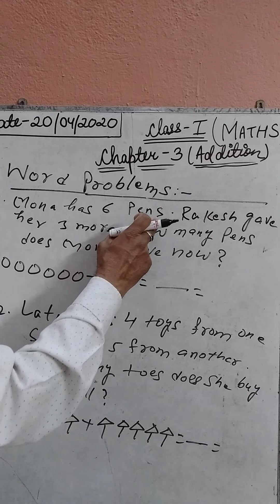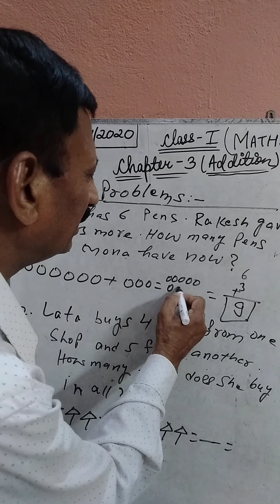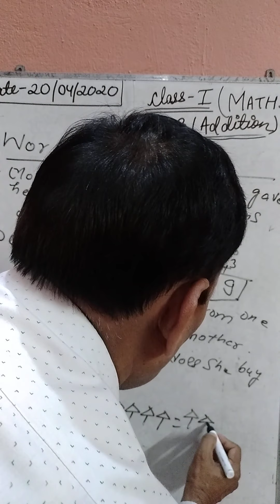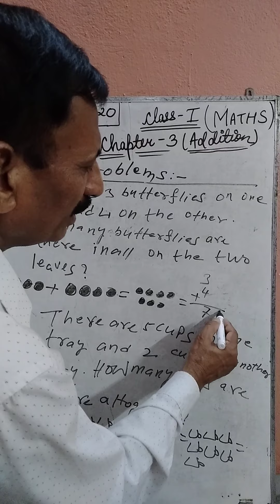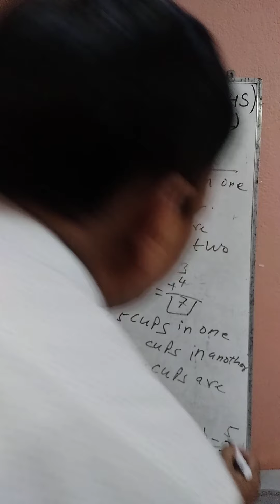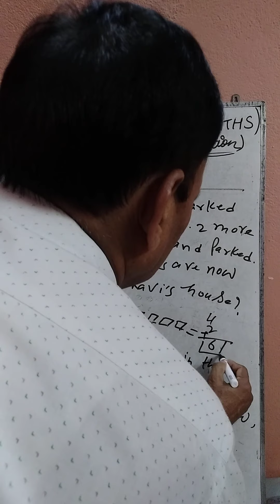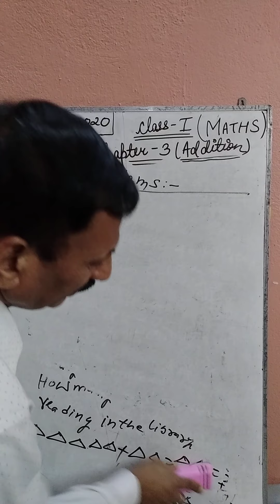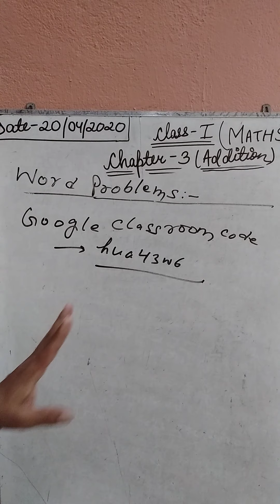Class 1 Maths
Chapter 3: Addition
Lecture: 4